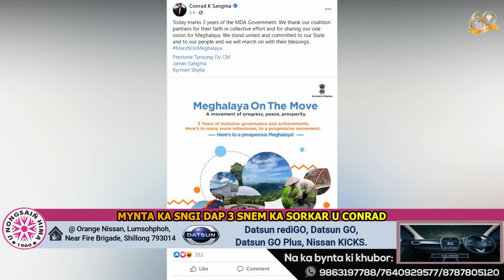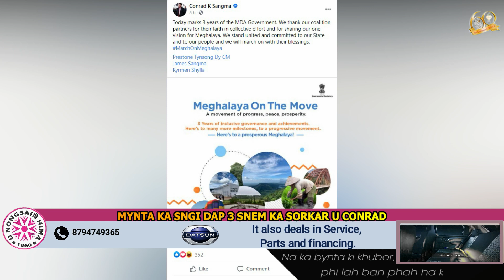MYNTA KA SNGI DAP 3 SNEM KA SORKAR U CONRAD